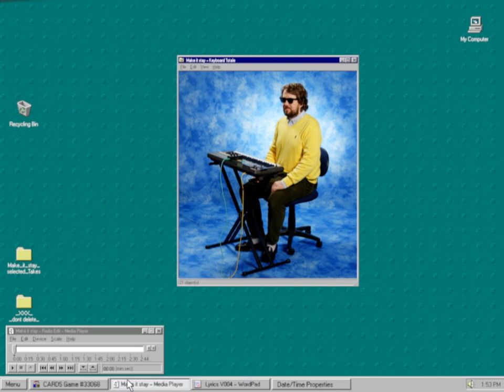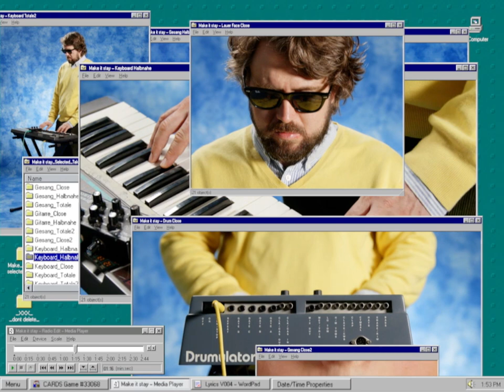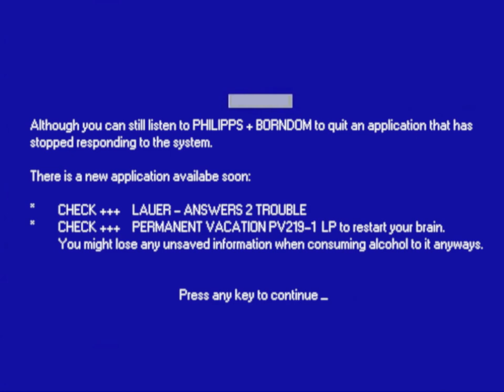Lauer feat. Dena - Make It Stay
Lauer feat. Dena - Make It Stay taken from forthcoming album Answers 2 Trouble (PERMVAC 219-1)

Video director: Tobias Becker
Video production / postproduction: TOBI & TRON